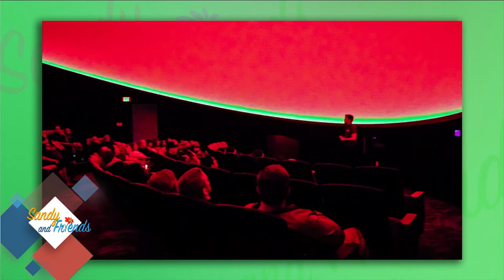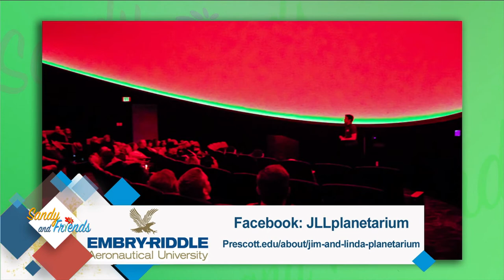S&F-NEW PLANETARIUM in Northern AZ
Embry Riddle Aeronautical University Unveils a New Planetarium. The Jim & Linda Lee Planetarium at E.R.A.U. Eric Edelman gives us the details. Original air date Dec. 21, 2017.